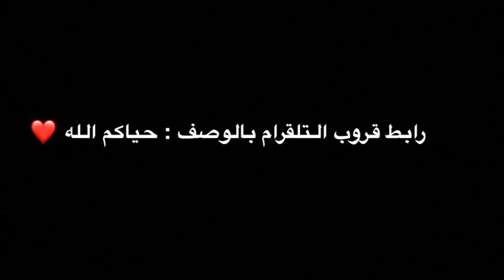شرح تحديات ريد ديد اليومية + موقع مدام نزار 11/10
قناة التلقرام للبيعات .. حياك الله❤️